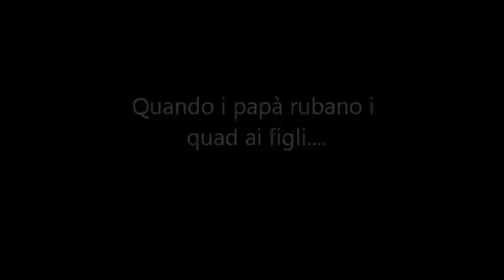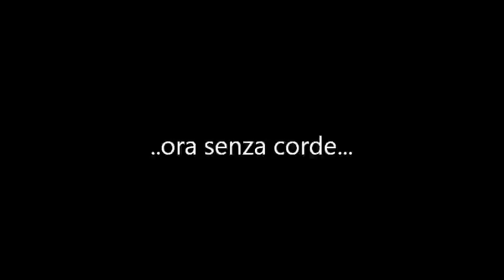PISTA FUORIDIQUAD 02 03 14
Rider: Simone "Simo" Pozzi
Quad: HONDA TRX-400